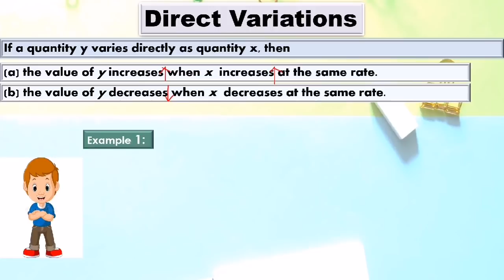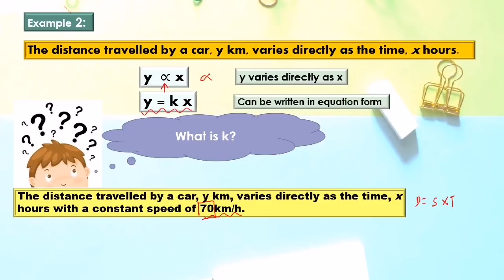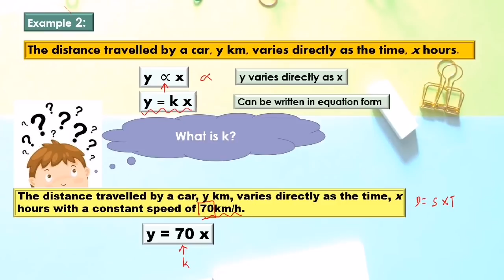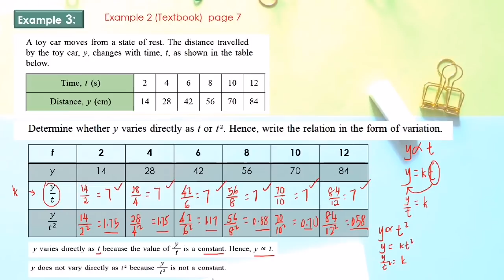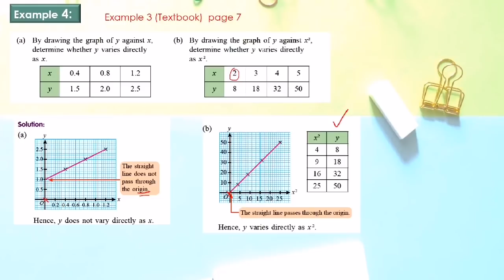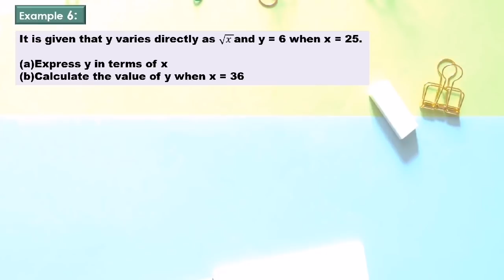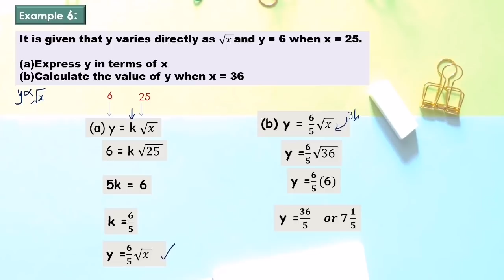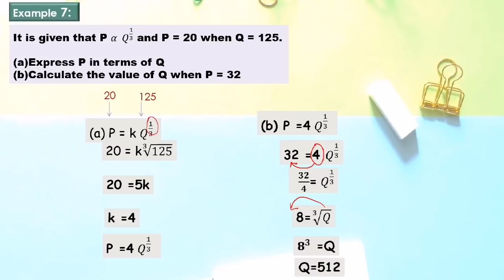Direct Variation (Part 1) Mathematics Form 5 KSSM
6:32 there's a typo over there, the answer of 14/2square should be 3.50
1 Explain the meaning of direct variation

2. Determine the relation between two variables for a direct variation